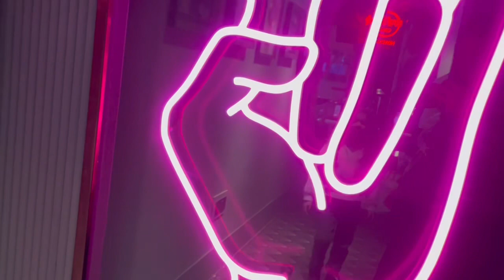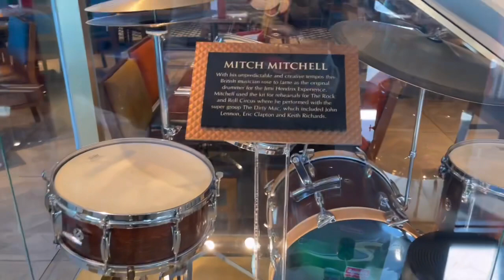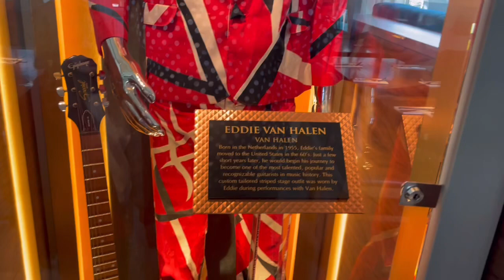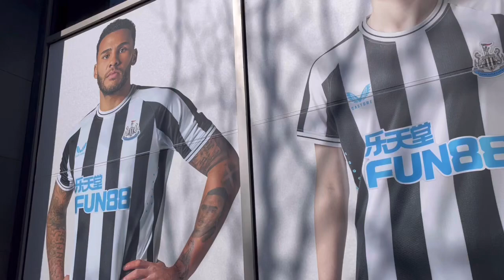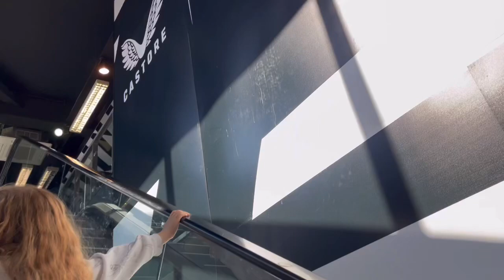Rapunzel Pantomime at Tyne Theatre & Opera House | Hard Rock Cafe | Newcastle United Club Shop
We get the metro into Newcastle and head to the Quayside to eat at the Hard Rock Cafe. Then we have a quick visit to St James Park and the Newcastle United Club shop before heading to the Tyne Theatre & Opera House where we watch the Rapunzel Pantomime starring Bobby Davro, Matt Pagan and Lewis Denny.

VlogStar